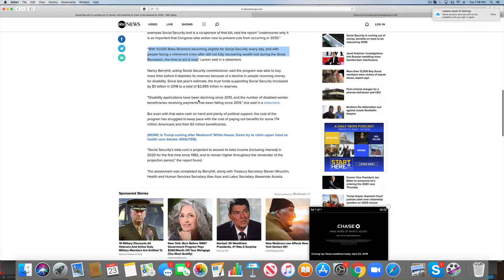Social security is running out of money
Social Security is running out of money and not everyone will be albe to collect their dues from the government. People estimate this change happening by 2035, which means we're in big trouble and need solutions to combat this change.